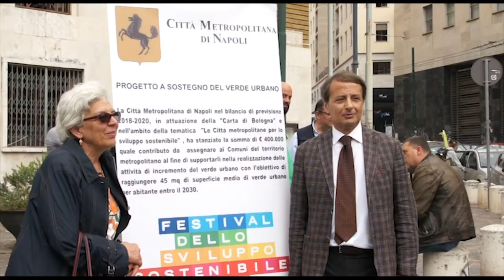FESTIVAL DELLO SVILUPPO SOSTENIBILE DELLA CITTA’ METROPOLITANA DI NAPOLI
L’iniziativa, che si è svolta in contemporanea ad altre manifestazioni simili realizzate nelle Città Metropolitane italiane, rappresenta il principale contributo alla “Settimana europea dello sviluppo sostenibile” (Esdw).

Al centro degli eventi vi è  stato l’obiettivo di “ Rendere le città e gli insediamenti umani inclusivi, sicuri, duraturi e sostenibili”.

 La manifestazione si è articolata in un workshop sul tema: LA CITTA’ METROPOLITANA DI NAPOLI  PER LA SOSTENIBILITA'  AMBIENTALE:  AZIONI E PROGETTI INNOVATIVI, ed in una serie di spettacoli musicali svolti nel piazzale antistante la sede della Città metropolitana in piazza Matteotti dove,tra gli altri si è esibito Alan De Luca ed il suo gruppo.

Il consigliere metropolitano delegato all’ambiente, Paolo Tozzi introducendo i lavori del Workshop ha sottolineato quanto impegno e risorse la Città metropolitana di Napoli dedica all’ambiente ed alla vivibilità di tutte le città ed i comuni che la compongono. “In particolare –ha aggiunto Tozzi – voglio ricordare l’impegno che costantemente la Città metropolitana dedica affinché il ciclo dei rifiuti funzioni superando le difficoltà che a volte  si presentano”.

“Voglio anche ricordare, ha proseguito il Consigliere Tozzi, l’impegno che il Consiglio Metropolitano si è assunto per contribuire a migliorare il rapporto tra abitanti e verde cittadino disponibile. In particolare lo stanziamento di 400,000 euro per finanziare progetti dei Comuni per incrementare le aree verdi è una concreta iniziativa per poter raggiungere nel 2030 l’obiettivo di 45 mq di verde per abitante”.